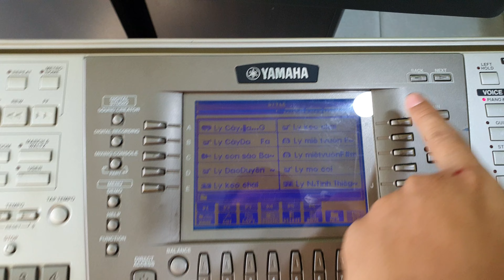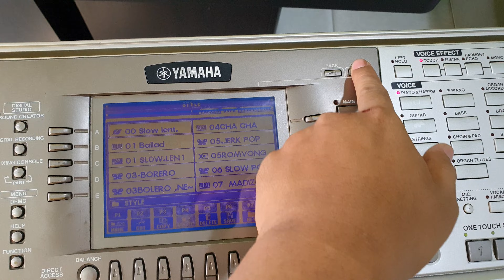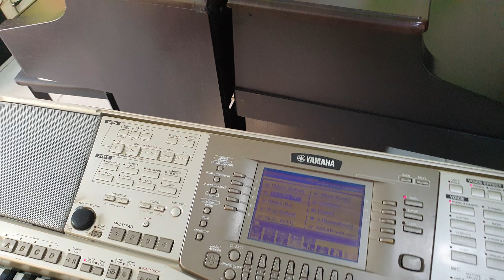Hướng dẫn sử dụng usb psr 1100 2100 Trần Liêm